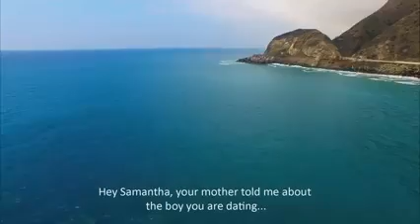Binjamin am inga(47)